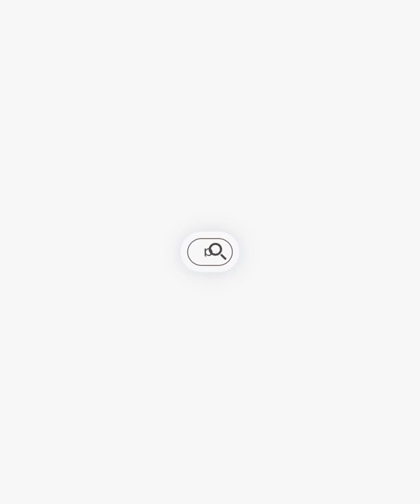“Apostle Suleman Is Small, A Chronic Liar:” -Stephanie Otobo